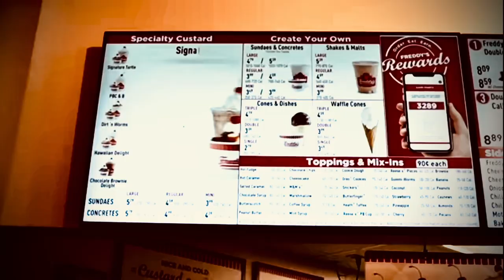can’t be doing that.